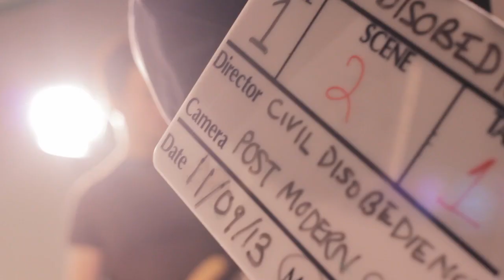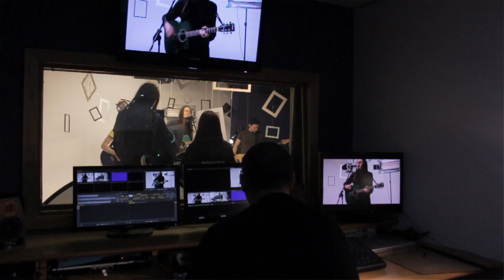Civil Disobedience - Postmodern Critique (Official Video)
Official Video for Postmodern Critique by Civil Disobedience.

Postmodern Critique written and performed by Civil Disobedience - Ben Curtis, David Everitt and Andrew Lee.

Recorded, Mixed and Mastered by Ajeet Gill at Hellfire Recording Studios.

Music Video:
Directed by Lauren Hatchard
Edited by Sam Rainey
Crew: Sam Rainey, Shannon James, Sam Mansfield
Extras: Joe Curtis, Tom Curtis, Kevin Lynas, Charlotte Price